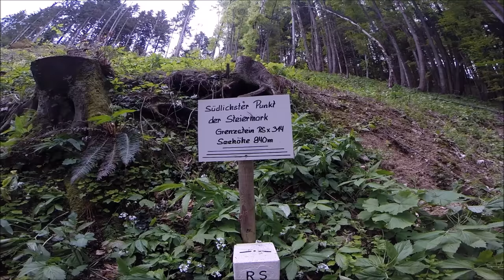Nord-Süd-Weitwanderweg 05: Koralm & Gleinalm - südwärts Kapitel 5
Eine Woche unterwegs am Nord-Süd-Weitwanderweg 05. Auf herrlichen Almen von der slowenischen Grenze über die Koralpe zur Gleinalpe und weiter nach Leoben.